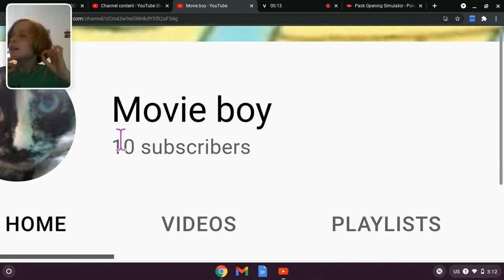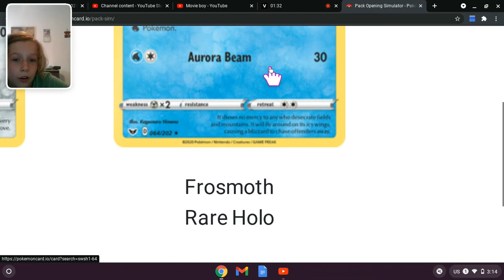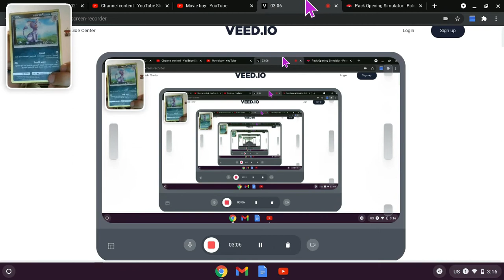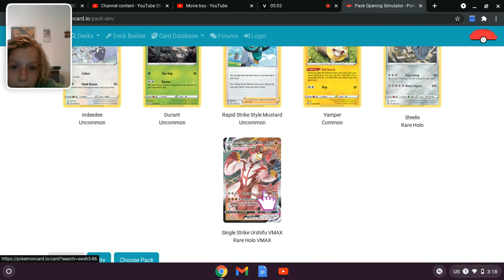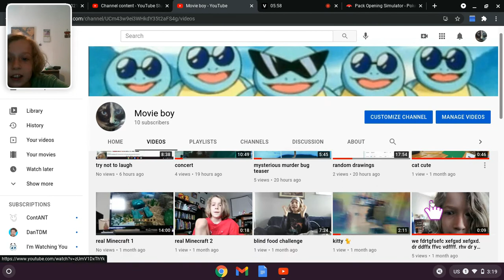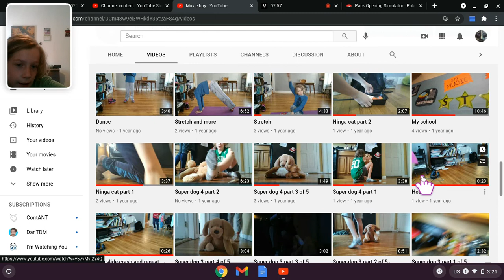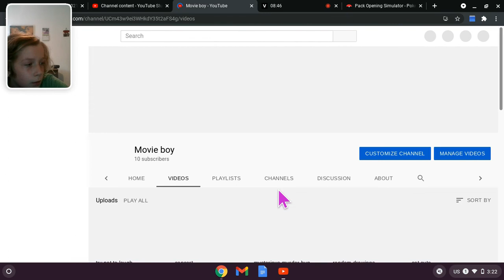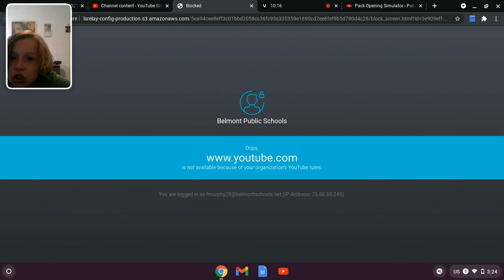10 subs special